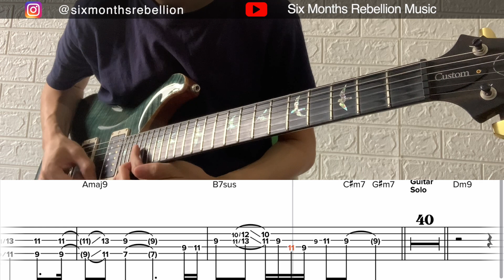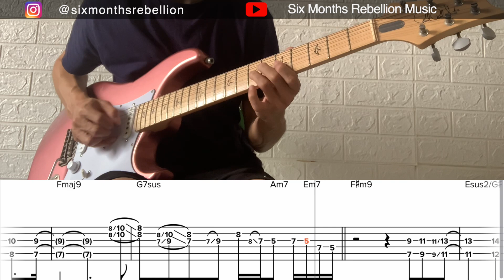Here To Stay ft Larry Carlton [Fusion Guitar Cover | TAB l GuitarEducation | Jazz Guitar ] SMR Music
【Larry Carlton- Here To Stay】GuitarTab

When three guitar giants come together: Cory Wong, Larry Carlton and Mark Lettieri, can you imagine the song they create?

“Here To Stay” is a masterpiece.

It has the funky groove notes of Mark and Cory’s playing and also the creative solos from Larry.

Are you trying to figure out how Larry could master the chord tone and also think creatively during the solo to harmonize the chord progression? There are many motifs you should learn from him as an advanced guitarist.

So are you ready to learn it?

Our teacher Chee Seng, who is a Malaysian guitarist, analyzed and explained his playing in the 10 minutes education video where you could learn not just the motifs, but also the chord change, tone set up and technical skills in picking, left hand fingering etc, in your own pace. You could slow it down, and also understand the secret in the motifs.

If you want to learn the solo completely, here is the chance you could master it.

Imagine how much guitar skills and licks you can improve just by studying his playing.

Other Services

More info about us :

We recruit musicians/ guitarists all over the world to provide creative music knowledge, guitar licks, guitar rhythm. Our teachers teach by video and Zoom and we make sure every student has a chance to thrive to play their own style and gain passion on learning music.

We bring products of music instruments and accessories from different origins to potential music lovers / instrument lovers. Ship from countries to countries. Make sure everyone has the chance to buy and enjoy playing their instruments at home.